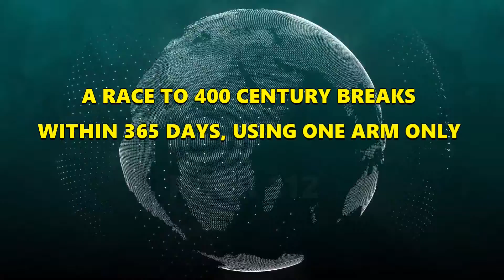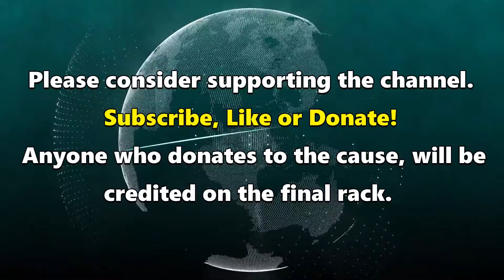Snooker World Record Attempt | Rack 112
TOAPH.